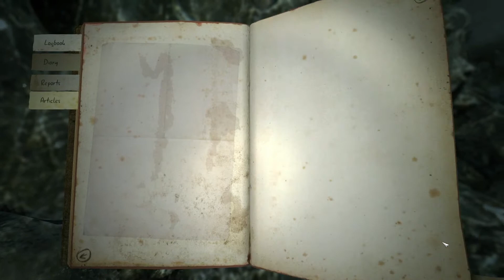KHOLAT #4 - Pattin’ Down The Goosebumps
We’re in the frozen mountains of Russia retracing the steps of nine skiers who went missing in 1959. Their bodies were found half-naked, and with unexplained internal injuries. Their deaths remain a mystery. Was it an avalanche, military weapon testing, or some supernatural force? Only Sean Bean knows for sure...